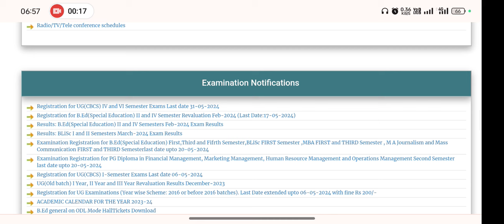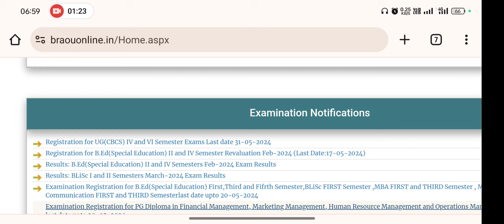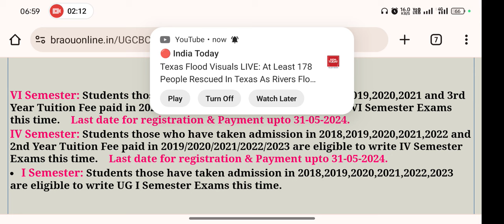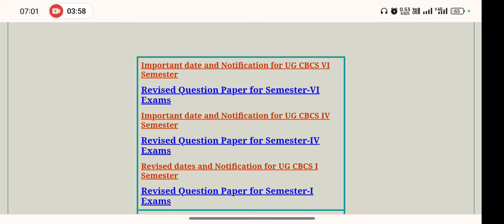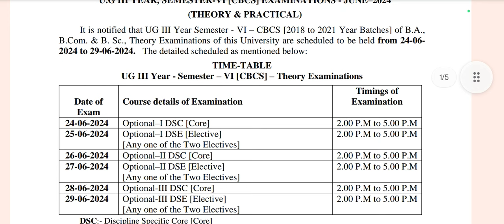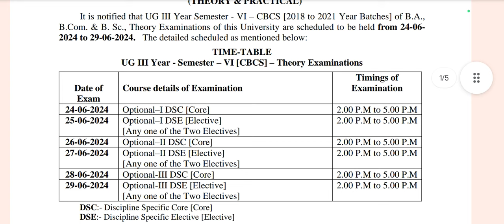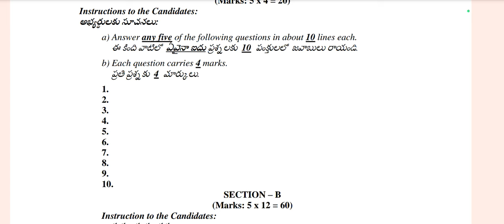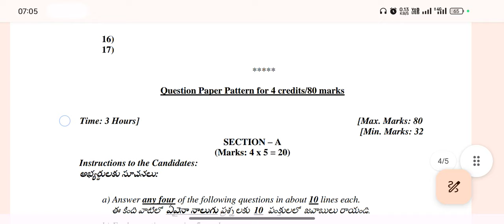U.G III YEAR, SEMESTER-VI [CBCS] EXAMINATIONS - JUNE-2024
(THEORY & PRACTICAL)

It is notified that UG III Year Semester - VI - CBCS [2018 to 2021 Year Batches] of B.A.,

B.Com. & B. Sc., Theory Examinations of this University are scheduled to be held from 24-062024 to 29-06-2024. The detailed scheduled as mentioned below:
Important date and Notification for UG CBCS VI Semester
DSC:- Discipline Specific Core [Core]

DSE:- Discipline Specific Elective [Elective]

Students are compulsorily required to mention the Subject Code on online Application form and also

Answer Scripts, failing which their results will be with held.

Commencement of Online Registration & Payment of Examination Fee:

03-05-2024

Last date for Online Registration & Payment of Examination Fee without Fine:Lastdate for Online Registration & Payment of Examination Fee with a Fine of Rs. 500/-:- 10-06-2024Last date for Online Registration & Payment of Examination Fee with a Fine of Rs. 1,000/-:-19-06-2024

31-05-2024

The students are advised to visit the portal and click on U.G. ExaminationRegistration. The prescribed fee may be paid at any T.S./A.P. Online Centers or through Debit/Credit

Card. The students Science subjects must pay the Practical Exam fee along with the Theory Exam fee asa single payment. For further details candidates may contact their concerned study centers. Please notethat only those students who have paid the Tuition Fee are eligible to appear for these examinations.Further the students who are appearing for first time have to pay examination fee for all papers in their

course.

Note:- Students are permitted to write the answers in Urdu only in those subjects offered by the Universityin Urdu medium. History, Political Science, Public Administration, Botany, Zoology and Chemistryare offered in Urdu medium by the University. If the Candidates answer in Urdu in other Subject,their scripts will not be valued.